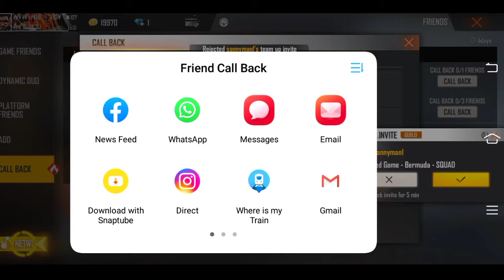how to complete new friends call back event in free fire/friends call back trick/new call back trick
how to complete new friend call back event in free fire/friend call back trick /new call back trick

how to complete call back event in free fire || free fire call back event full details

How to complete Call back Event in Free Fire | call back event kaise complete kare | call back event

how to complete friend callback event in free fire/new call back event free fire callback 1 phone trick

How to Complete New Cobra Call Back Event Freefire ||How to Call back Your Freind,Freefire New Event